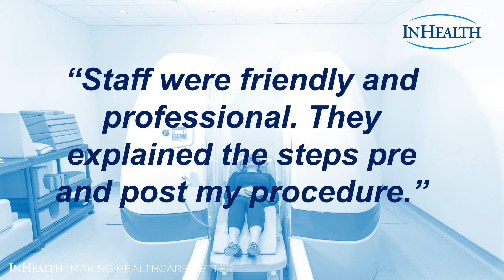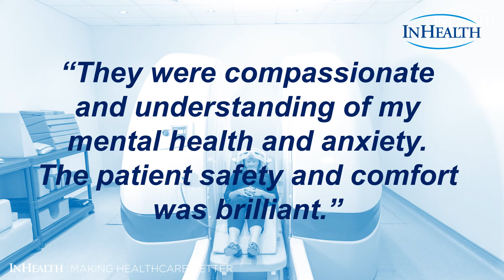UpRight and Open MRI Patient Feedback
Did you know that we have UpRight / Open MRI services based in Central London, Birmingham and Leeds?

This alternative MRI service is ideal for patients who suffer from claustrophobia, have mobility issues or are anxious. Have a read of some of the experiences our patients have shared with us.